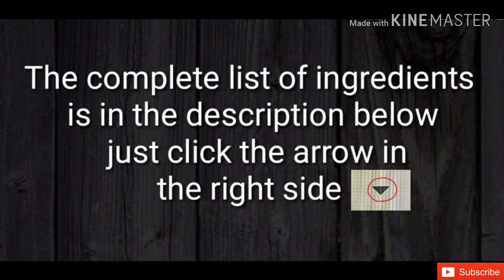The Best Puto Flan Pandan Recipe | How to make Soft Leche Puto Pandan (Sobrang Sarap!)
PANDAN PUTO FLAN
INGREDIENTS:
2 tbsp melted butter (to coat the inside of the molds)
FOR THE FLAN:
4 eggyolks
1 can condensed milk (380g)
1 tbsp calamansi juice
3-5 drops of yellow food color (optional)

FOR THE PUTO:
2 cups all purpose flour
2/3 cup sugar
2 tbsp baking powder
1/2 tsp salt
1 1/4 cups water
4 egg whites
1 tsp pandan flavor
3-5 drops of green food color (optional)

Note: "PUTO" in Philippines means "Steamed Rice Cake"

Available in Amazon 'Kusina ni Lola' cook book